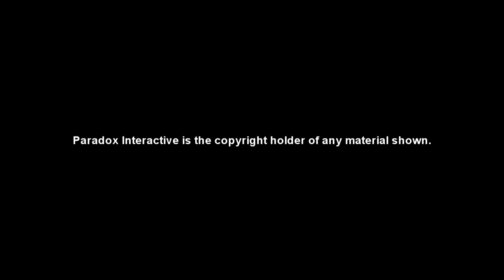War of the Roses - Halberd gameplay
Gameplay video from War of the Roses. All materials used in video belongs to Paradox Interactive. Paradox Interactive alowed such materials to be used freely to create and monetize the creative effort on YouTube.